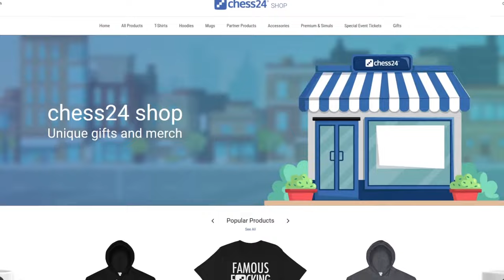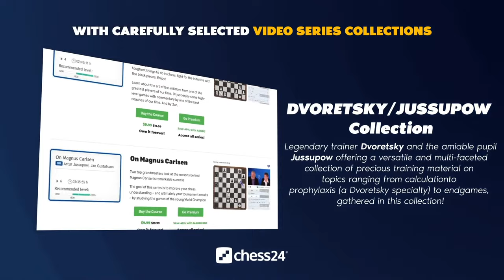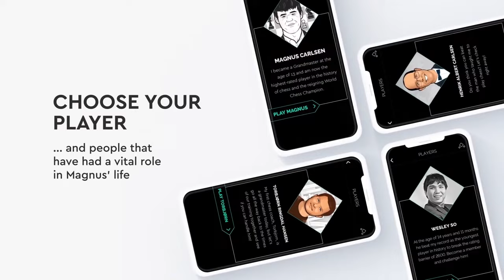Banter Blitz with Peter Svidler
♜8-time Russian Champion Peter Svidler takes on chess24 Premium members while talking about his moves.